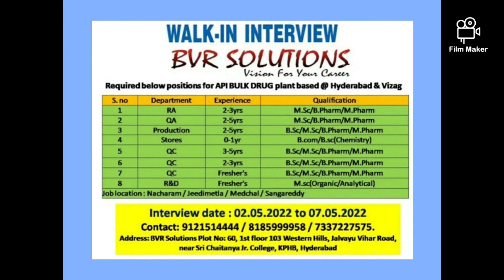FRESHERS JOBS FOR B.PHARM,M.PHARM,BSC,MSC,BCOM(ALL DEPARTMENTS)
About BVR

The firm is a consultancy reputed on in India, performing the recruitment process to the candidates and qualify them for the jobs

Departments : QA/QC/RA/Stores/ Production/ R&D

Experience : For QC/R&D/Stores - Freshers required with MSc / BSc/ MSc/ B. Pharma/M. Pharma

For RA : 2-3 years of experience

For QA : 2-5 years of experience

For production : 2-5 years of experience

Venue :  BVR SOLUTIONS, plot no: 60 1st floor 103 near Arjun theatre (opposite to siri Tiffin’s), jalavayu vihar road, western hills KPHB Hyderabad